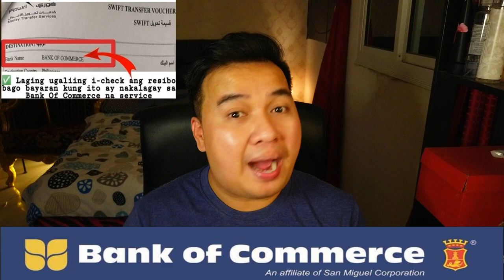SONNIETV: GOODNEWS! 5 RIYALS NA LANG ANG ONLINE PAGPADALA NG PERA SA PILIPINAS|FAWRI Money Transfer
Mag-Avail na ng Fawri card para Sa mga kabayan natin na nagnanais makapag padala sa pnaka mababang service fee, (promo runs until December 31, 2020)  at mataas na exchange rate.
at alamin kung paano magkaroon ng chance manalo ng isang million piso hatid sa inyo ng cebuana lhuillier.

✴️𝐅𝐚𝐖𝐫𝐢 𝐂𝐚𝐫𝐝  𝐯𝐢𝐝𝐞𝐨 𝐓𝐮𝐭𝐨𝐫𝐢𝐚𝐥𝐬, 𝐦𝐚𝐤𝐢𝐤𝐢 - 𝐜𝐥𝐢𝐜𝐤 𝐥𝐚𝐦𝐚𝐧𝐠 𝐩𝐨 𝐚𝐧𝐠 𝐥𝐢𝐧𝐤 𝐬𝐚 𝐢𝐛𝐚𝐛𝐚..

✅5 Riyals na lang ang Padala ng pera sa Pilipinas gamit ang Fawri Online Transaction (promo runs until December 31, 2020)

✅Paano magdagdag ng Additional beneficiary at magpadala ng pera sa Fawri card gamit ang Aljazira Smart mobile Application

📞📱tawagan lamang ang mga sumusunod:
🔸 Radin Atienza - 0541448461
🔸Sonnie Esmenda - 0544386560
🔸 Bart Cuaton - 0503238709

👍ᴅᴀʜɪʟ ᴀɴɢ ʙᴀɴᴋ ᴏꜰ ᴄᴏᴍᴍᴇʀᴄᴇ ᴀʏ ᴋᴀᴛᴜᴡᴀɴɢ ɴɢ ʙᴀᴡᴀᴛ ᴍᴀɴɢᴀɢᴀᴡᴀɴɢ ᴘɪʟɪᴘɪɴᴏ ꜱᴀᴀɴ ᴍᴀɴ ꜱᴀ ᴍᴜɴᴅᴏ❤️

Keep Safe po at Godbless sa lahat 🙏